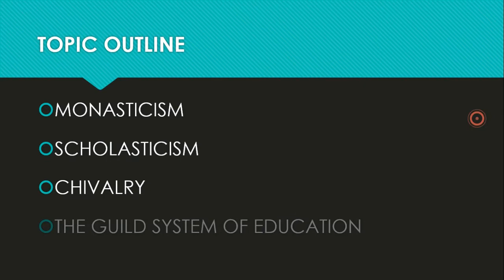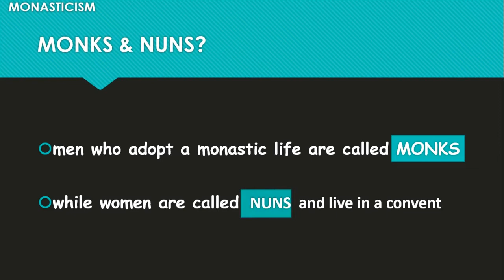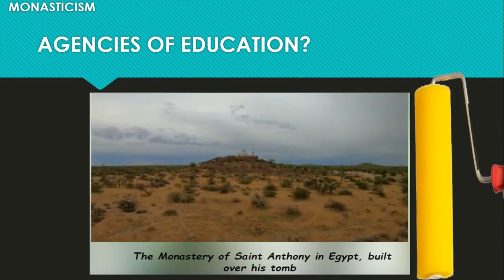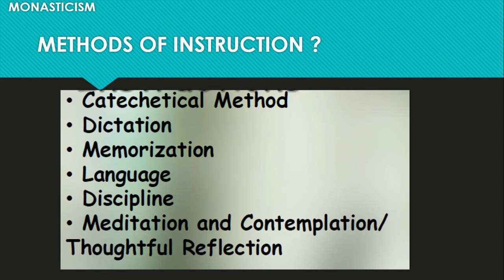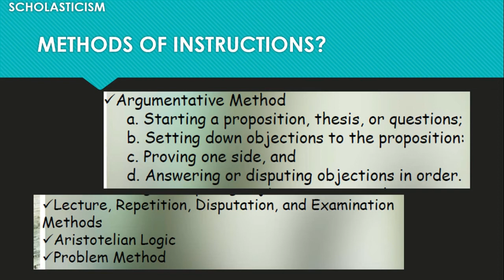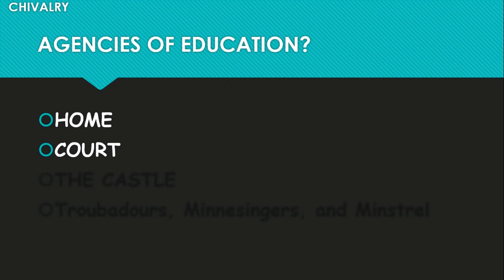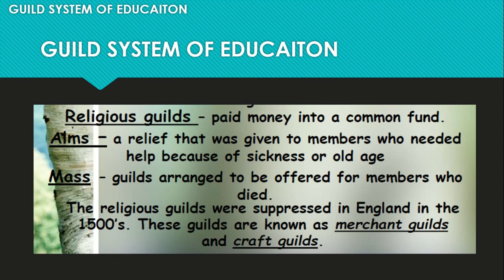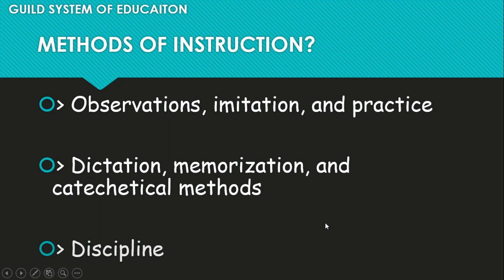FOUNDATION OF EDUCATION DURING MEDIEVAL TIMES